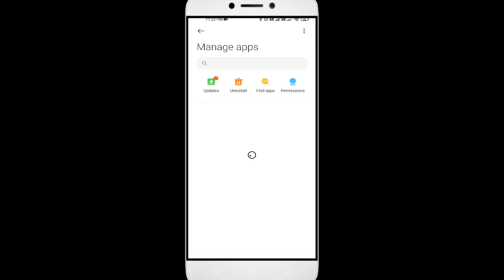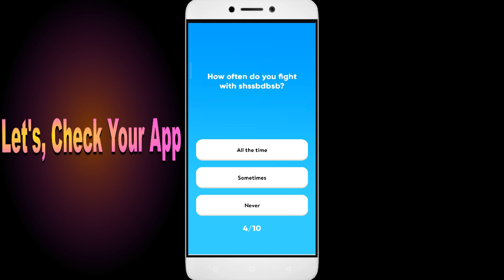How to Fix Unfortunately, BFF Test App has Stopped in android phone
Are you facing the frustrating "Unfortunately, BFF Test App has Stopped" error on your Android phone? Don't worry, you're not alone. This is a common issue many Android users face when using the BFF Test app. But the good news is that it's fixable, and in this video, I'll guide you step by step on how to fix it.

Fix BFF Test not open problem,
How to fix BFF Test all problems solve,
How to fix BFF Test not working problem in android phone,
How to fix BFF Test app not open problem in android phone,
Fix BFF Test not working in android,
BFF Test all problems solve,
BFF Test not responding,
How to fix BFF Test keeps stopping error in android mobile,
How to Fix BFF Test App Black Screen Error Problem Solve in Android & Ios
How to Fix BFF Test App Loading Problem in Android
How to Fix BFF Test App Loading Problem in IOS
How to Fix Something Went Wrong and the Service Failed to Start Error in BFF Test App.
How To Fix Unfortunately BFF Test App Has Stopped Error Problem in Android Phone.
How to Fix Solve BFF Test App Not Working | Not Opening | Not Open | Loading Solve Problem in Android & Ios
BFF Test not working today,
why BFF Test is not working in my phone,
BFF Test game not starting,
BFF Test not starting,
BFF Test failed to load server list,
How To Fix BFF Test App not working | Not Open | Space Issue | Keeps Crashing Problem.